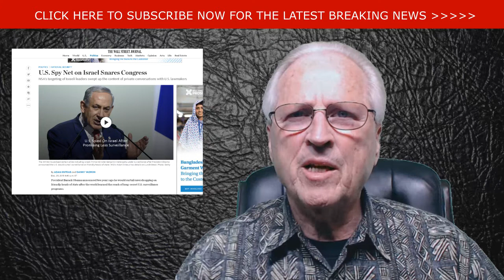Charles Benninghoff: Compel Obama’s Testimony On Wiretapping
Compel Obama to testify about wiretapping allegation including Trump and Congressional leaders in an espionage scandal that makes Watergate look like Legoland! President Trump has been 100% vindicated and proven right by revelations that Obama’s flunkey Susan Rice spied on and unmasked the President, his family members and Members of Congress.

Now that we know that Obama’s politically-appointed National Security Advisor Susan Rice was the one who illegally “unmasked” members of the Trump transition team, many Members of Congress are calling for Susan Rice to come and testify.

I first reported MONTHS ago that the Obama administration was unlawfully spying on the Trump team HERE:

For those who don’t remember, when Susan Rice was Barack Obama’s Ambassador to the UN, she went on all of the Sunday talk shows back in 2012 and told the world that the Benghazi attack that killed four Americans was because of a protest over a YouTube video in which a koran was burned.

Susan Rice is a known liar.

It turned out, of course, that the Benghazi attack was long in the planning and I believe the Obama regime coordinated with its Muslim Brotherhood liaisons the koran-burning cover story.

And now we know that Rice was the one who had Trump transition team members “unmasked” in intelligence reports that were distributed far and wide across Washington, D.C. in hopes that the materials would be leaked to the media.

Barack Obama sold machine guns to a Mexican drug cartel in the hopes that Americans would be killed by those weapons in Operation Fast & Furious.  He did that in hopes that the killings would spawn nationwide hatred of our Second Amendment Right to Keep and Bear Arms.

After thousands of Mexicans were killed by the Fast & Furious machine guns, do you honestly believe that Obama would draw the line at spying on his political opponents when it meant gaining the upper hand on them?

“Intelligence collected on Americans, lawmakers, and figures in the pro-Israel community was fed back to the Obama White House as part of its political operations. The administration got the drop on its opponents by using classified information, which it then used to draw up its own game plan to block and freeze those on the other side. And terrorize them.”

A pro-Israel activist who was opposing the Iran nuclear deal told the Wall Street Journal that the Obama administration was responding within 24 hours to private conversations they were having. They were obviously being spied on.

It has been proven beyond a shadow of a doubt that Obama’s administration spied on its political opponents including President Trump.

So let’s not waste time questioning Susan Rice.

Let’s tell Congress to subpoena Obama!

Go to our Action Page today and start sending Personal Letters to Congress, starting with the House Oversight Committee. Demand that Barack Obama be subpoenaed and forced to testify about his illegal wiretapping of President Trump and Members of Congress.

All of our patriotic, pro-America internet tools are provided by the expert services of GRASSROOTS CAMPAIGN CREATIONS Grassroots provides fundraising web tools for conservative causes, churches, candidates, political action committees and charities.

Our Action Plans are a project of Pray For US - a Free Church incorporated in Nevada.  and SIGN UP to become an AMERICAN PATRIOT HERO

Pray For US Founder Charles Benninghoff is a Vietnam combat veteran, an internet pioneer and an ordained Elder in the Reformed Church of America.